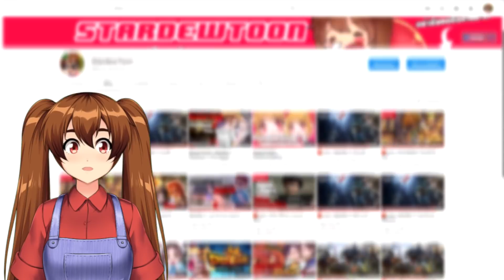Identity V | ว่าไงวัยรุ่น ชอบโดดยางไหม?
ว่าไงวัยรุ่น ชอบโดดยางกันหรือเปล่าเอ่ย